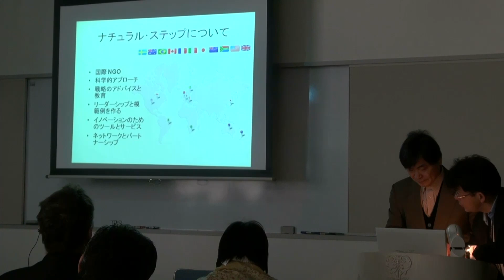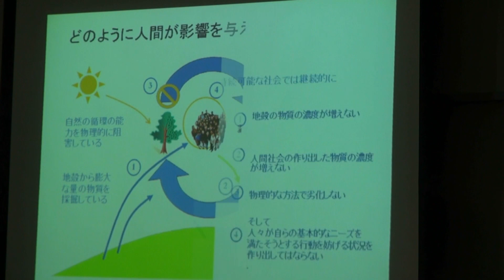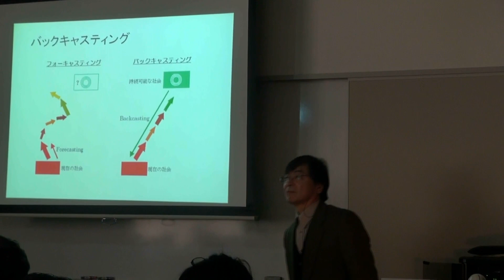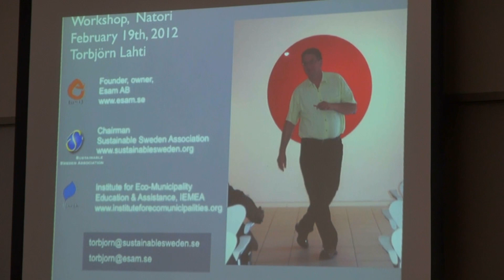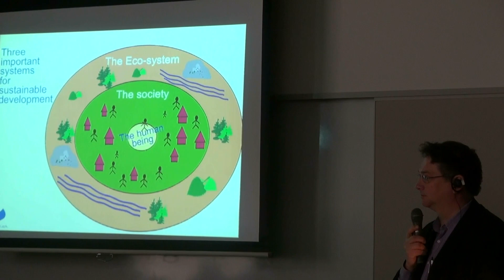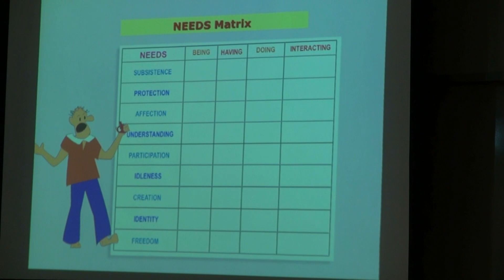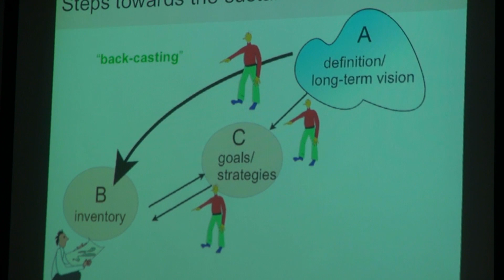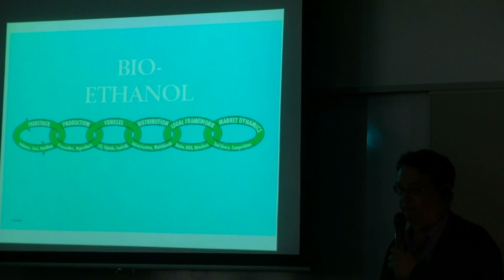サステナブル（持続可能）な社会を定義する。Natural Step トルビョーン・ラーティ講演＠名取2012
持続可能な社会を定義する。Naturalj Step トルビョーン・ラーティ講演＠名取2012